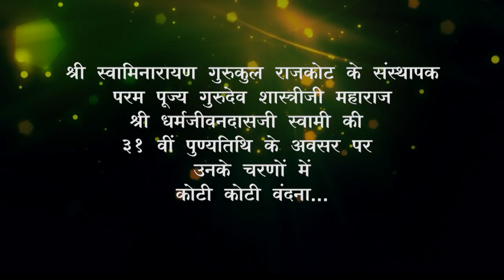Paid Tribute to H. H. Shastriji Maharaj on his 31st Death Anniversary || Swaminarayan Gurukul Rajkot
!!  About Us  !!

Lord Shri Swaminarayan, the source of all incarnations, has gifted to the mankind, the essence of all the scriptures in the form of Shikshapatri. For the benevolence of the entire human race, he has preached to spread the true education on the earth, which he has considered as a great good deed. Following to these principles for the betterment of the society and also for the noble cause of nourishing and spreading the divine commands of Lord Shri Swaminarayan, H.H. Gurudev Shastriji Maharaj Shri Dharmajivandasji Swami has, the dawn of the independence of our country, established Shri Swaminarayan Gurukul, in the year of 1948 in Rajkot, Gujarat (India). Swamiji has revived our ancient Gurukul Culture to spread true education with religious virtues in the young generation to enable them to serve the society and the nation as well.

The great saint Shastriji Maharaj has commenced various educational, spiritual and social services with the medium of Gurukul. In the divine mission, he was duly supported by Purani Swami Shri Premprakashdasji Swami and renowned scholar and poet great devotee Shri Tribhuvanbhai Gaurishankar Vyas.

We focus on the values of discipline, general etiquette, human values, aesthetic sense, an appreciation and love of nature and an understanding of the power of prayer etc.

Aims & Objectives
To…
* Propagate & promote the message of Bhagwan Shree Swaminarayan
* Build up the best character of students through real education
* Develop comprehensive status in every field
* Train the students to be the best patriots
* Create secular harmony among all the religious
* Balance between spirituality and modernity

* Junagadh Gurukul
* Surat Gurukul
* Hyderabad Gurukul
* Taravada Gurukul (The Birthplace Of Shastriji Maharaj)
* Navsari Gurukul
* Mumbai Gurukul
* Bangalore Gurukul
* Narmada Gurukul - Nilkanth dham Poich
* Gyanbag Gurukul
* Gulbarga Gurukul
* Bidar Gurukul
* Vadodara Gurukul
* Raipur Gurukul
* Morbi Gurukul
* Vidyanagar Gurukul
* Bhayavadar Gurukul
* Keshod Gurukul
* Una Gurukul
* Solapur Gurukul
* Jadcherla Gurukul
* Vijayawada Gurukul
* Nagpur Gurukul
* Bhavnagar Gurukul
* Ratanpar Gurukul
* Delhi NCR
* Jamnagar Gurukul

* Dallas Gurukul
* Phoenix Gurukul
* New Jersey Gurukul
* Chicago Gurukul
* Atlanta Gurukul
* Los Angeles Gurukul
* Toronto Gurukul
* Melbourine Gurukul
* SpringField Gurukul

Seeing Gurukul and Saints imparting Sanskrit and Religious education to young students on his pilgrimage on foot on the Himalayas, he realised the message of Bhagwan Shree Swaminarayan to preserve and propagate ‘Sadvidya’ all over the world. There he got inner inspiration to start some constructive and serviceful activities based on the broad and benevolent messages of Bhagwan Shree Swaminarayan. Coming back to Saurashtra he established Shree Swaminarayan Gurukul in the year of India’s independence i.e. in 1947-48 at Rajkot Gujarat (India).

The highly reputed poet and ideal teacher Shree Tribhuvanbhai Vyas gave encouragement and also devoted services from the beginning. Pujya Purani Swami Shree Premprakashdasji also gave valuable and appreciable contribution for the service activities of Gurukul.

With the exemplary conduct and guidance of Mahant Swami Shree Devkrishnadasji Swami, Gurukul has earned a respectful and unique place in the hearts of millions all over the world.